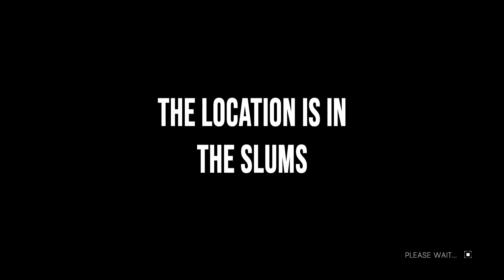Dying Light - Where to find the EXPcalibur sword